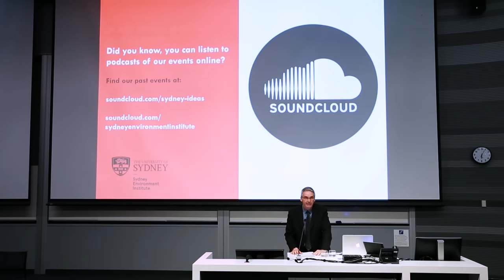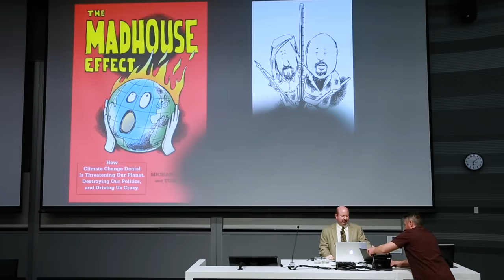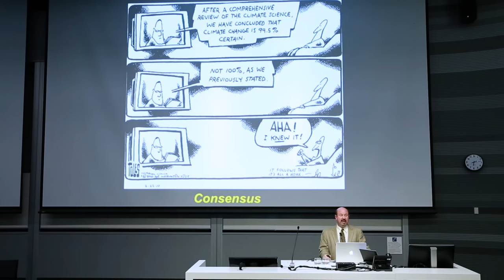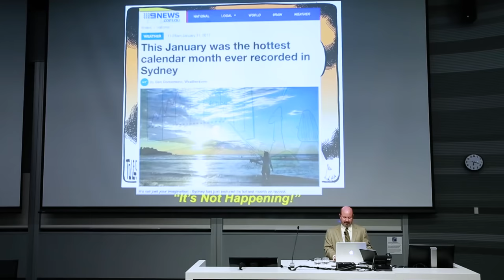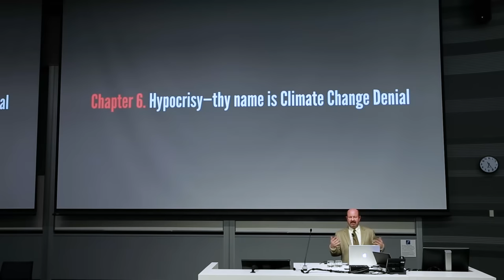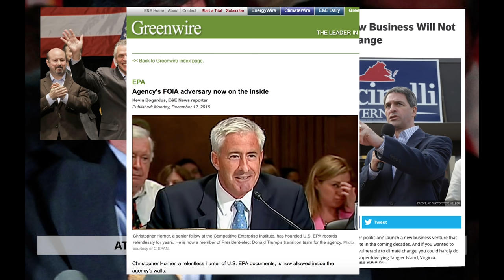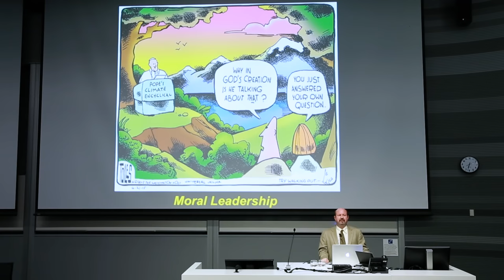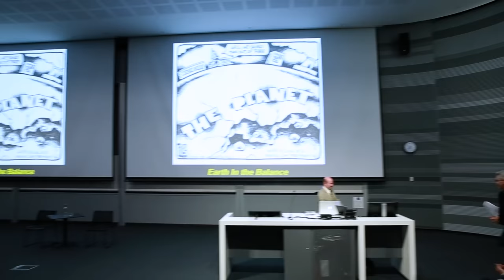Michael Mann The Madhouse Effect: Climate Change Denial in the Age of Trump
How climate change denial is threatening our planet, destroying our politics, and driving us crazy.

With the election of Donald Trump to the Presidency of the United States, it now seems climate change denial has reached into the most powerful political office in the world. In this special Sydney Ideas public lecture, world-renowned climate scientist Professor Michael Mann provides a somewhat light-hearted take on a very serious issue—the threat of human-caused climate change and what to do about it. Based on his recent collaboration with Washington Post editorial cartoonist Tom Toles, Professor Mann will review the scientific evidence of climate change, the reasons we should care, and the often absurd efforts by special interests and partisan political figures to confuse the public and attack the science.

Despite the monumental nature of the challenge this poses to human civilization, and the seeming inability of political leadership to respond to the climate crisis, Professor Mann highlights ways forward in mitigating future harm and reasons for cautious optimism.